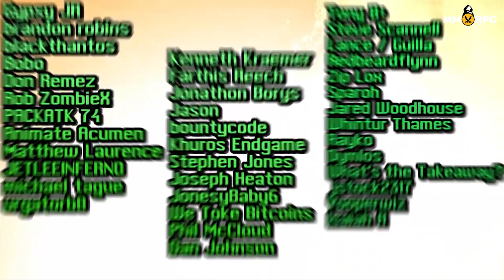LADA MOMENT POLACY PRZEJDĄ DO HISTORII TIBII! 😮 - ONLINE NEWS #107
Polacy piszą historie tibii. Więcej informacji poniżej! ✨

Zapraszamy do oglądania naszych materiałów!